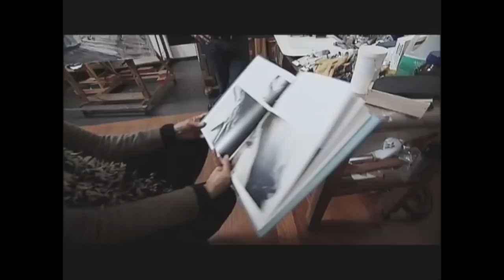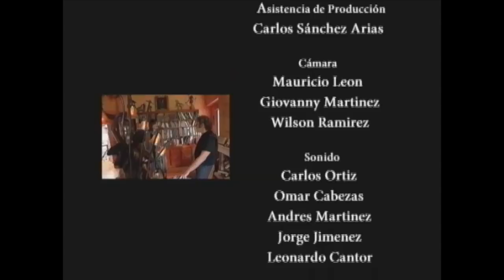Días de Gloria: David Manzur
David Manzur, pintor colombiano con obras expuestas en Estados Unidos, en lugares como la Unión Panamericana de Washington, el Banco Interamericano, la Biblioteca del Congreso y el Museo de la Universidad de Oklahoma en Días de Gloria.